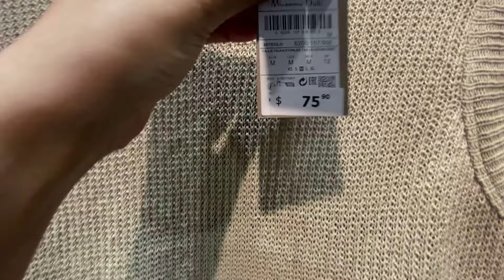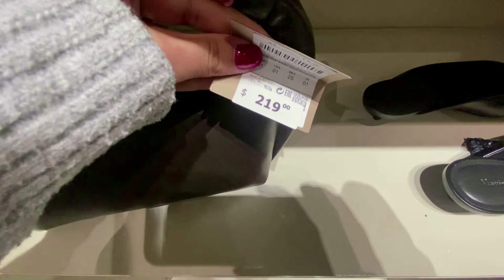THE MOST STYLISH MASSIMO DUTTI NEW WOMEN'S COLLECTION SUMMER 2024 / Summer 2024